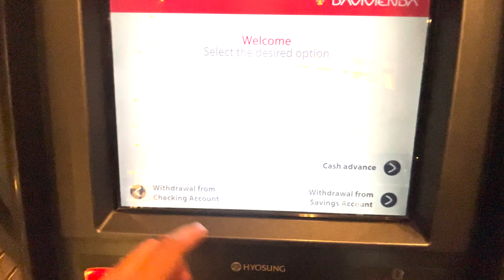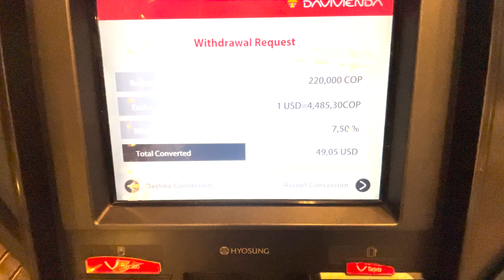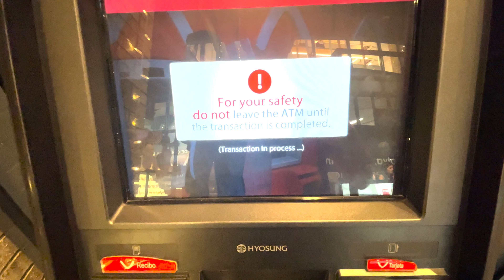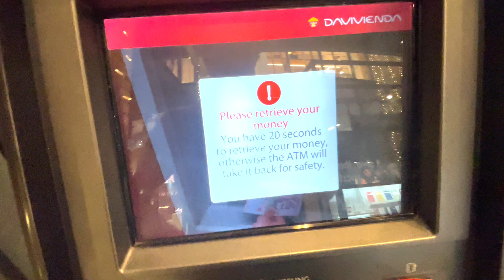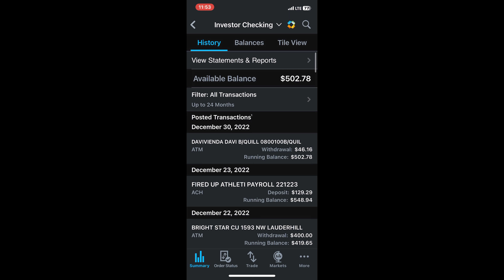Best bank for travelers in 2023 - How to get the best exchange rate out of an ATM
Charles Schwab may be the BEST bank for travelers in 2023 - How to get the best exchange rate out of the ATM

Andres Moves
ANDRES MOVES